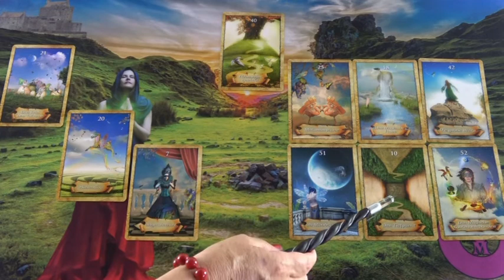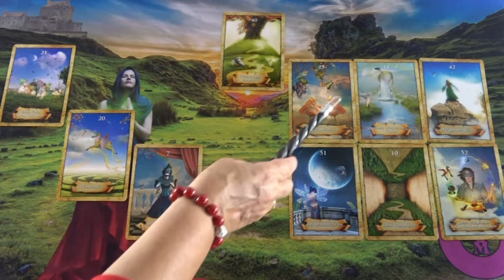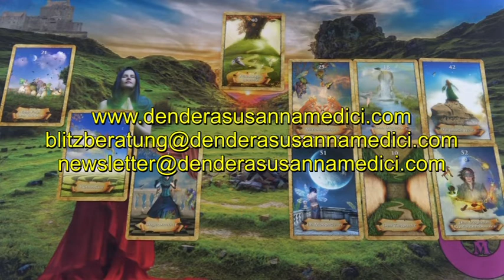EXPRESS LEGUNG: Was wäre wenn?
Hotline:
Meine 5 Kanäle:
Venezianisches Liebesorakel
Orientalisches Liebesorakel
Meisterin des Kartenlegens
Nofretete's Offenbarungen
Fernöstliches Liebesorakel
Bild: shutterstock/Nejron Photo